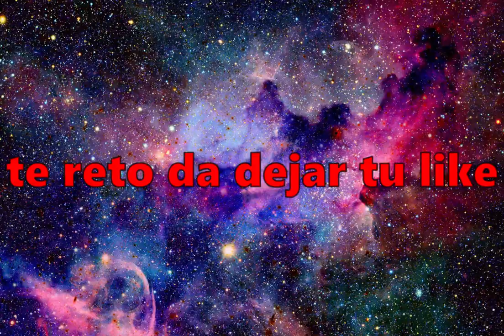(FELIZ 2021) Y ULTIMO VIDEO DEL 2020